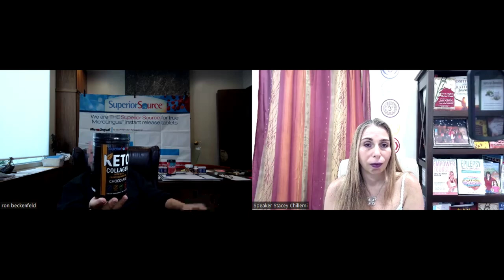Healthy Eating Trick That Will Change Your Life Forever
The podcast featured a conversation between Stacey Chillemi and Ron Beckenfeld, discussing the importance of eating fresh, unprocessed foods to maintain a healthy lifestyle. Stacey Chillemi and Ron Beckenfeld emphasized focusing on clean, healthy foods rather than following restrictive diets. They highlighted the impact of additives and unhealthy ingredients in food on overall health and suggested making small changes in food choices to see significant improvements. Stacey Chillemi and Ron Beckenfeld also stressed the importance of consuming adequate protein in a balanced diet.

The conversation took place casually and informatively, with Stacey Chillemi and Ron Beckenfeld sharing personal tips and nutrition-related experiences. The podcast provided practical advice on sustainable dietary choices for long-term health benefits.

CHAPTERS:
00:03 - Fresh food key secret
06:43 - Moderation and right foods
13:00 - Healthy eating tips and tricks
19:31 - Protein foundation lifestyle change
25:43 - Valuable nutrition advice shared

LEARNINGS:
What is the key to eating as much as you want without issues?
The key is eating fresh food, being mindful of what you eat, and avoiding processed and sugary foods.

What are some examples of diets focusing on calorie intake but may not be the healthiest?
Diets like Jenny Craig are mentioned as calorie-based diets that may not always prioritize the quality of food consumed.

How can protein powder help with appetite control and overall calorie intake?
Protein powder can help control appetite and allow for consuming a significant amount of food while maintaining a balanced calorie intake.

Why is it important to pay attention to food labels and ingredients in the modern food industry?
With the prevalence of additives and chemicals in food, it's crucial to read labels and choose foods that agree with one's body to avoid health issues.

What is emphasized as a better approach than traditional diets for maintaining a healthy lifestyle?
The podcast suggests focusing on a lifestyle change rather than a temporary diet, prioritizing clean and healthy foods, and ensuring an adequate protein intake.

⭐ We’re here to inspire and encourage you on your incredible journey. 💕

🔥 Together, let’s make the most of every moment and embrace the beauty and challenges of life. 💫

Before you leave, check out these links for a range of tools and tips. Trust us, you won't want to miss out! 🔥✨🎧👉💥